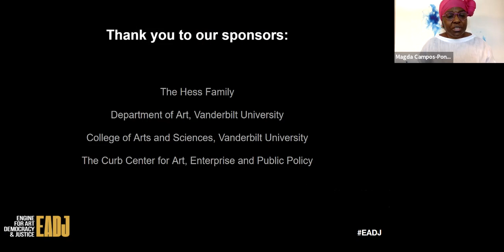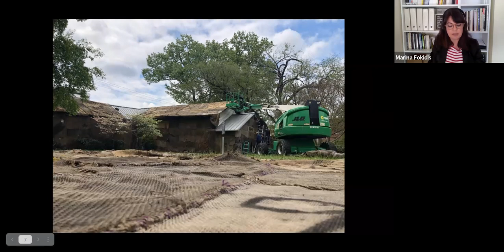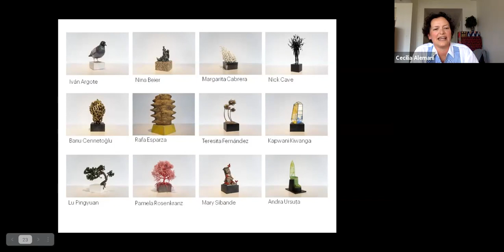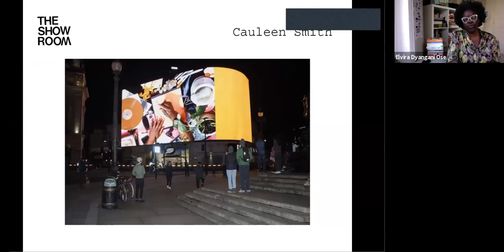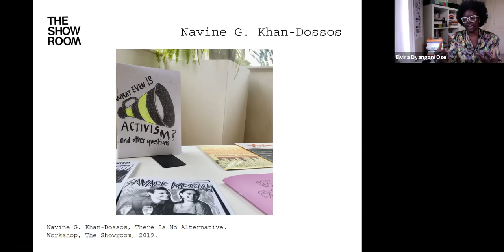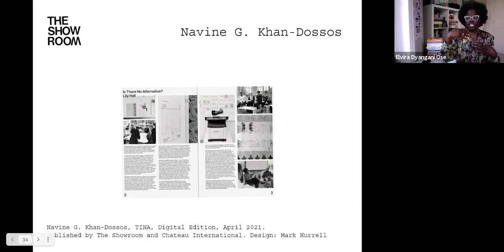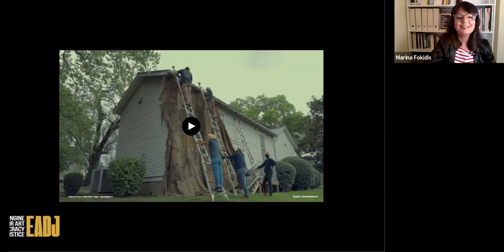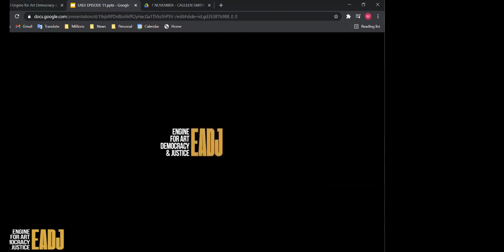EADJ Episode 11: Public Art--As Networks Between Dispersed Geographies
The Engine for Art, Democracy and Justice presents Episode 11: Public Art--as Networks Between Dispersed Geographies of our Spring Program, "Living in Common in the Precarious South(s)."